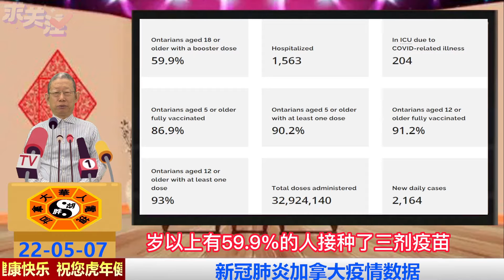新冠肺炎加拿大疫情数据|IKEA客户信息泄漏|加拿大长新冠患者多达50%|加拿大失业率降至5.2%|汉密尔顿公交司机被撞死|加拿大遭禽流感冲击|华裔通缉犯疑躲藏多伦多|成交暴跌多伦多房价仍坚挺